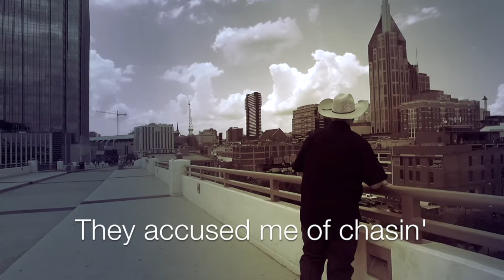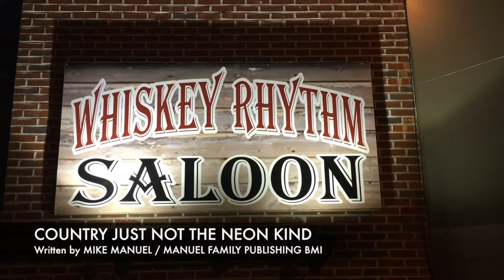Mike Manuel - Country Just Not The Neon Kind (Lyric Video)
Music video by Mike Manuel performing Country Just Not The Neon Kind (Lyric Video). Mike Manuel